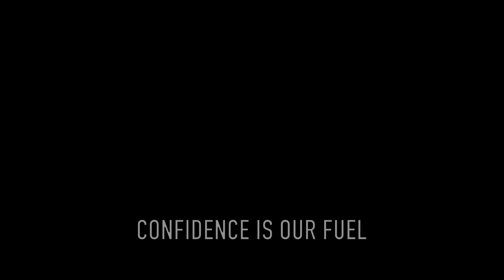10 Female HYGIENE TIPS You NEED To Know| if you haven’t tried these already, be prepared to 💕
In this video I share 10 Female HYGIENE TIPS You NEED To Know. You will learn about Things you should be taking to AVOID infections. You will learn about Vaginal Discharge. In this video I say "Vagina" a Lot so please don't be alarmed. This is just feminine hygiene tips they don’t tell you about. Welcome to Feminine Hygiene 101 ❤️

I N S T A G R A M: @Carla.Simon19

Handheld Fan